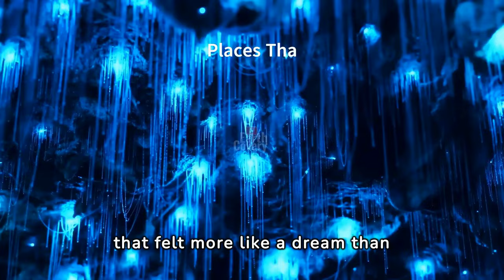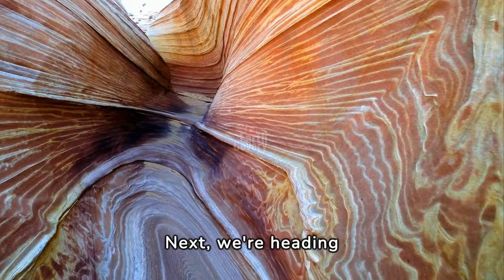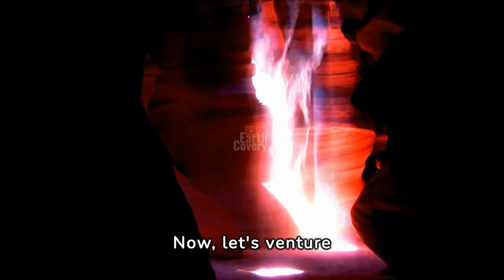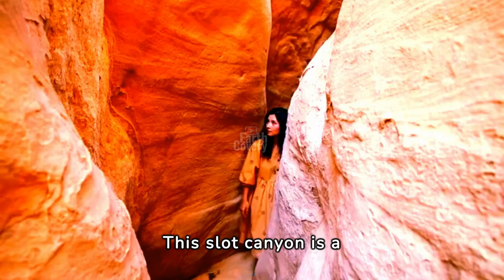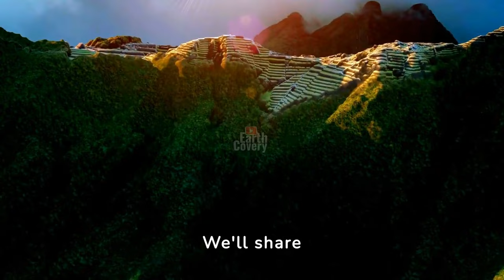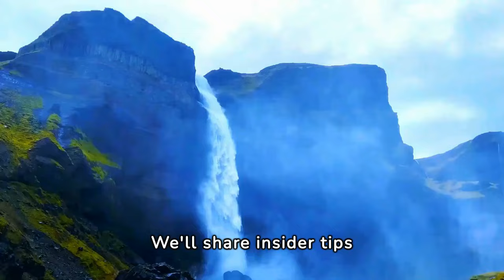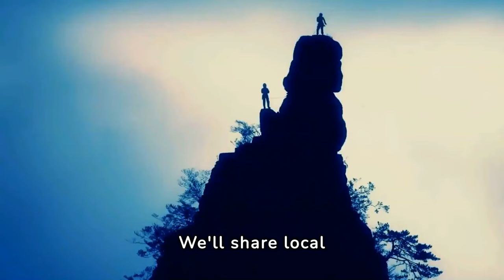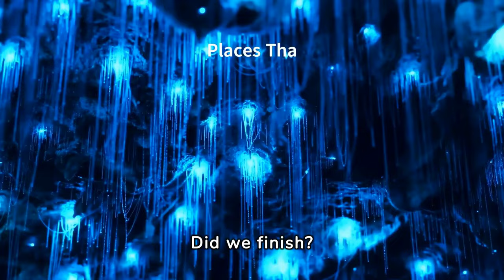20 Places on Earth That DON'T Feel Real | Unrealistic Travel Destinations.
UNREAL PLACES - 20 Places on Earth That DON'T Feel Real | Unrealistic Travel Destinations.

Prepare to be amazed by these top 20 unreal places on Earth that will leave you speechless. From rainbow mountains to crystal caves, this Earth covery will show you the most unbelievable places on the planet!

People Searches:
place on earth that don't feel real
places on earth that don't feel real
place that don't feel real
places to visit
amazing places
most beautiful places
places that don't feel real
places on earth
unreal place
places on earth that don't feel real on earth
places on earth that don't look in real
places on earth that don't feel real mary on a cross
places on earth that shouldn't exist
top 100 places on earth
creepiest places on earth